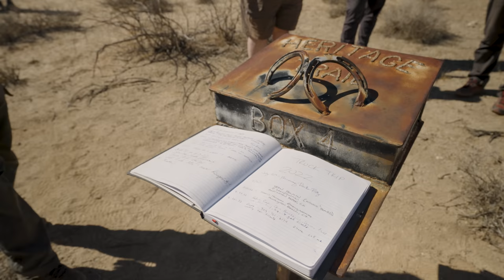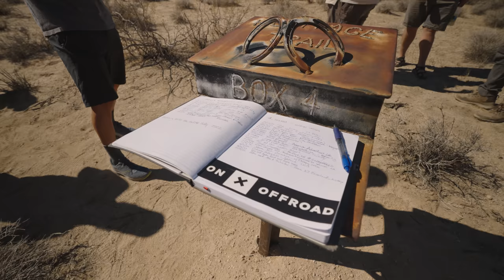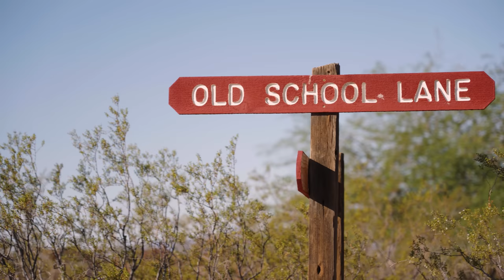2022 Overland Adventure | Wandering Remote Mojave Trails | Presented by Jeep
Day 4 of The 2022 Four Wheeler Overland Adventure Presented by Jeep would bring some of the most remote terrain yet, and a return to Goffs.

Waking up near Vidal Junction, the adventurers basked in the glow of the sunrise warming the Riverside Mountains to the south. With coffee brewed, tents packed, and vehicles fueled, the group gathered for a final drivers' meeting. Seasoned Jeep Gladiator Mojave Captain and leader of the 2022 Overland Adventure, Sean Holman, outlined the plans for Day 4 which involved a dry lakebed fly-by, crossing some of the most remote trails of the week, and a return to Goffs, where the adventure began what seemed like ages ago.